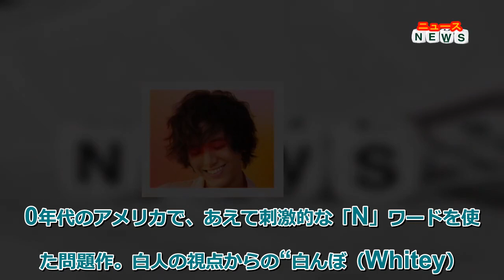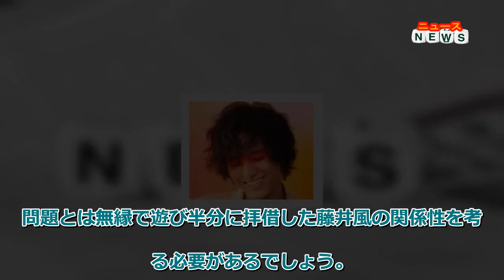最新ニュース - 藤井風、黒人差別用語の使用を“無知”と謝罪。本当に知らなかったのだろうか／2022人気記事BEST5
2022年1～11月、女子SPA!で大きな反響を呼んだ記事を、ジャンルごとにBEST5まで紹介します。こちらは、「エンタメ」ジャンルの人気記事です。（初公開日は11月8日）

人気シンガーソングライター、藤井風が過去に自身のYouTubeで公開したカバー曲について謝罪し、11月2日に動画を非公開にしました。

◆黒人差別をあらわす「Nワード」使用を謝罪

問題の動画は2018年にアップされたもの。m-floの「come again」を土台に、アメリカの女性ラッパー、ニッキー・ミナージュらの曲をつなぎ合わせるように歌唱していました。

ところがその中で黒人差別をあらわす「N」ワードを含む歌詞をそのまま歌っていたことに、海外のファンから疑問の声が上がったのです。

これに本人が11月1日に英語ツイートで対応。不快にさせる意図はなく、全ては自らの不勉強によるものであるとのメッセージを発信しました。続けて2日付のツイートでも、「N」ワードの背景を知らずに使ったことを猛省。自らの非を全面的に認めました。

迅速かつ真摯な対応を多くの人が支持しました。潔く過失を認め、ていねいに真意を伝えようとする姿勢は立派でした。メジャーデビュー前の出来事とはいえ、自分のキャリアに責任を持つ態度に筆者も敬意を表したいと思います。

◆藤井風ほどのミュージシャンが知らなかったとは信じられない

その上で考えるべき点が残ります。まずは本当に藤井風が「N」ワードとその背景を知らなかったのだろうか。邦楽、洋楽を問わず数多くの楽曲をカバーしてきた活動から察するに、豊富な音楽的素養を持ち合わせているものと思われます。当然その中には60年代、70年代のリズムアンドブルースやソウルミュージックの名曲も含まれるでしょう。

だとすれば、ニッキー・ミナージュ以前に「N」ワードに出会う機会はあった可能性は高いし、文化的な背景に関してトリビア程度でも知る機会はあったのではないか。

つまり、藤井風ほどのミュージシャンが「Don’t Call Me Nigger, Whitey」（スライ＆ザ・ファミリーストーン）を知らなかったとは、にわかには信じられないのですね。公民権運動真っ只中の1960年代のアメリカで、あえて刺激的な「N」ワードを使った問題作。白人の視点からの“白んぼ（Whitey）と呼ぶな”というフレーズを呼応させることで、人種差別の問題を立体的に浮かび上がらせました。決してマニアックな曲ではなく、真剣なミュージシャンにとっては通過儀礼のような曲です。

かつて彼がカバーしたスティーヴィー・ワンダーをはじめ、90年代の女性コーラスグループ「SWV」に至るまで、ブラックミュージックに含まれる負債のような美しさ。このコンテクストをたどっていけば人種差別の問題に行き着きますし、その過程で「N」ワードを知ることにもなる。

だから筆者は藤井風の“無知”や“不勉強”という言葉をそのまま信じられません。決して彼が嘘をついているという意味ではなく、むしろパフォーマンスの素晴らしさが、その言葉を覆（くつがえ）しているように感じるのです。

◆「N」ワードが立場を離れ、ファッションアイテムになる危険性

そこで2つ目の問題が生じます。藤井風の“無知”や“不勉強”が真実だとした場合、体得したエッセンスを無邪気に出せてしまう危険性です。

藤井風にとって「Sir Duke」(スティーヴィー・ワンダー）もニッキー・ミナージュの「N」ワードも、等しく“カッコいい”ものとして消化されてしまったということですね。このように歴史や生活に対する想像が失われると表現がナイーブなものとなる恐れがあるのです。

もちろん、サンプリングやオマージュの手法自体を否定するのではありません。しかしながら、ただ気に入ったからという理由で借用してしまうと、“文化の盗用”と見られる可能性が生じます。

今回の場合は、黒人女性というマイノリティーの立場から「N」ワードを用いたニッキー・ミナージュと、その種の問題とは無縁で遊び半分に拝借した藤井風の関係性を考える必要があるでしょう。

明確な意図があったミナージュと、自らの趣味嗜好を披露するためにコピーした藤井風とでは、同じ言葉でも意味が違ってくる。原曲を知らない藤井風のコピーを聞いたファンからすれば「N」ワードがただのカッコいいファッションアイテムになってしまう。当然ニッキー・ミナージュの狙いとは異なります。それが“文化の盗用”に当たるのですね。

それゆえに、不勉強よりもこのためらいのなさの方を筆者は懸念します。ケガをしたときのダメージがより大きくなり得るからです。

◆藤井風の謝罪が残した教訓とは

もっとも、これは藤井風にだけ起こりうることではありません。筆者も含め、多くの日本人にとって洋楽の歌詞の意味や背景をある程度切り離して音楽を聴ける点はメリットです。同時に、偉大な芸術の多くは困難や辛苦から生まれることも忘れずにいたいものです。

藤井風の真摯な謝罪は、そんな教訓を残してくれたのだと思います。

‹文／石黒隆之›

【石黒隆之】

音楽批評の他、スポーツ、エンタメ、政治について執筆。『新潮』『ユリイカ』等に音楽評論を寄稿。『Number』等でスポーツ取材の経験もあり。いつかストリートピアノで「お富さん」(春日八郎)を弾きたい。Twitter: @TakayukiIshigu4